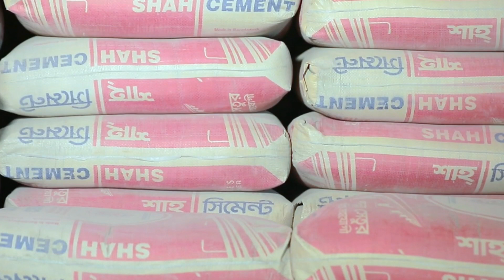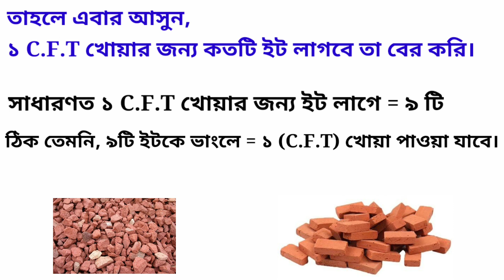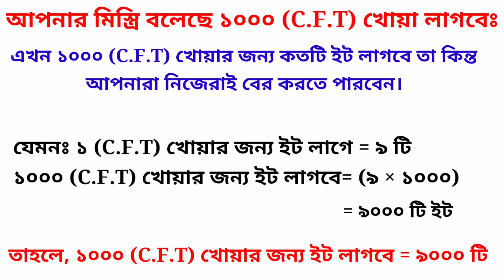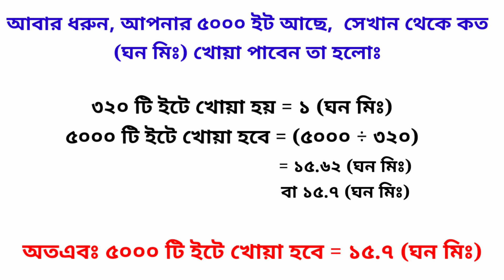খোয়ার হিসাব || ১ (সি.এফ.টি) খোয়ার জন্য কতটি ইট লাগে নিজেই হিসাব বের করুন/brick chips calculation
এই ভিডিওটির মাধ্যমে আপনারা খোয়ার হিসাব জানতে পারবেন। আশা করি ভিডিও টি না টেনে শেষ পর্যন্ত দেখবেন।